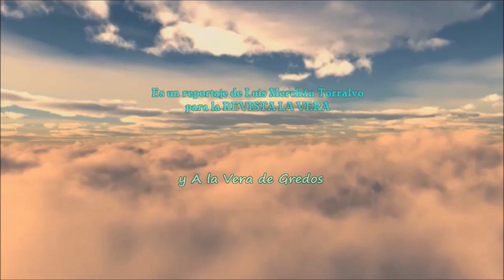Gigantes, Cabezudos y juegos para los niños en Fiestas de San Cristóbal 2023 de Jaraíz de la Vera